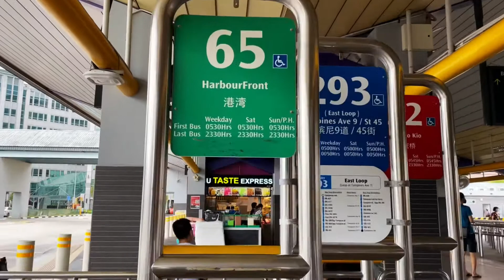Tampines - Bus Terminal before Phase 2 Restrictions